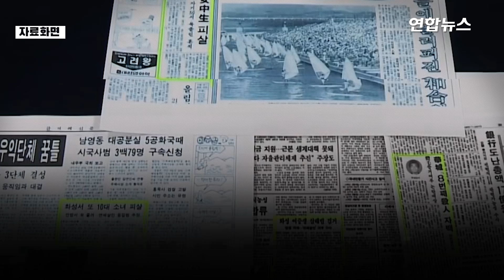'이춘재 사건' 무고한 청년 잡은 경찰 5명 32년만에 특진 취소 / 연합뉴스 (Yonhapnews)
'이춘재 사건' 무고한 청년 잡은 경찰 5명 32년만에 특진 취소
    (서울=연합뉴스) 경찰이 '이춘재 연쇄살인 8차 사건'에서 무고한 청년을 범인으로 잡아들인 경찰관 5명의 특진을 취소한 것으로 뒤늦게 확인됐습니다.
    경찰청은 3월 말 열린 심사위원회에서 1989년 순경에서 경장으로 승진했던 3명, 경장에서 경사로 승진했던 2명 등 5명의 특진을 취소했다고 13일 밝혔습니다.
    다만 이들의 최종 계급은 그대로 유지되고 특진에 따른 급여 인상분 회수도 이뤄지지 않았는데요.
    이춘재 연쇄살인 8차 사건은 1988년 경기 화성에서 박모(당시 13세) 양이 성폭행을 당한 뒤 살해된 사건입니다. 이듬해 범인으로 검거된 윤성여(54)씨는 무기징역을 선고받았고 20년을 복역한 뒤 2009년 가석방됐습니다. 윤씨는 2019년 이춘재가 범행을 자백하자 재심을 청구했고 지난해 12월 무죄를 선고받았습니다.